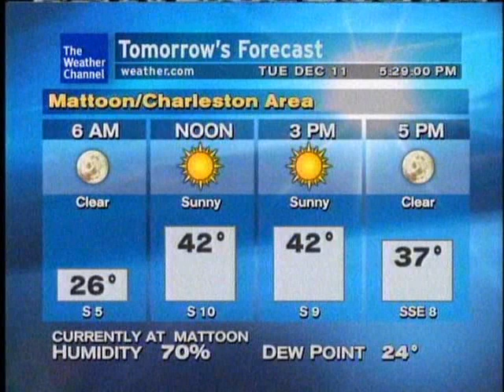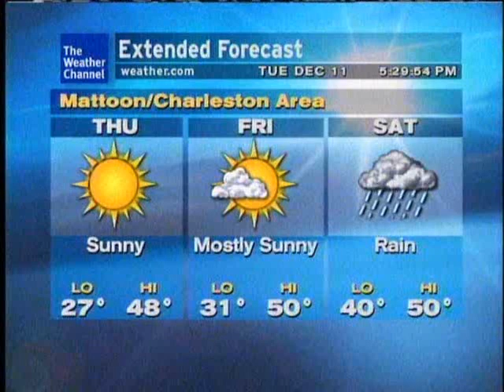WeatherSTAR XL: Life In Stereo - Ryan Farish (90sec)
TWC December 2012